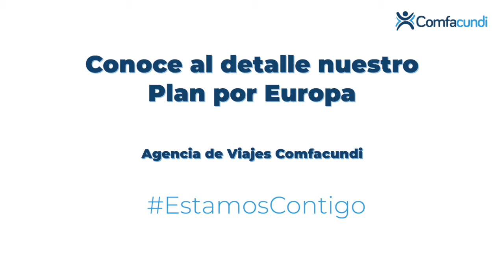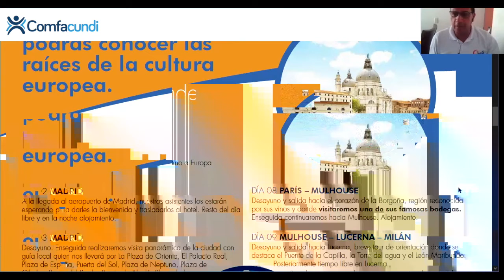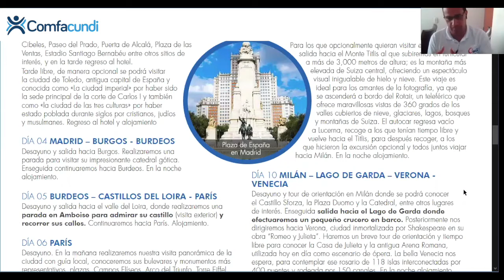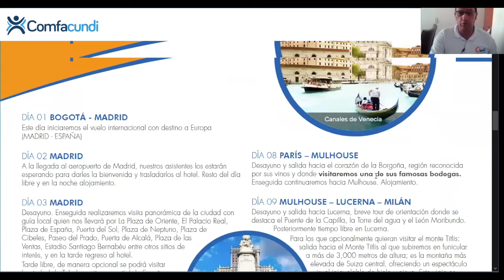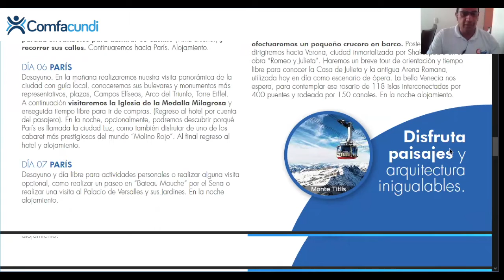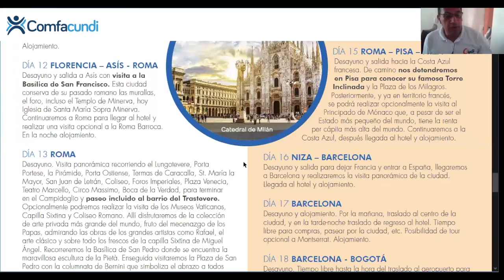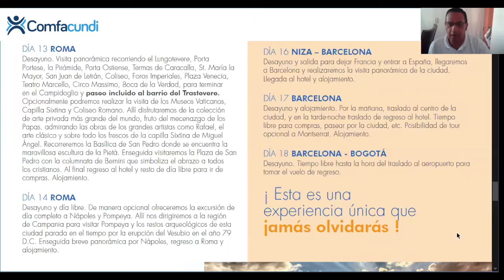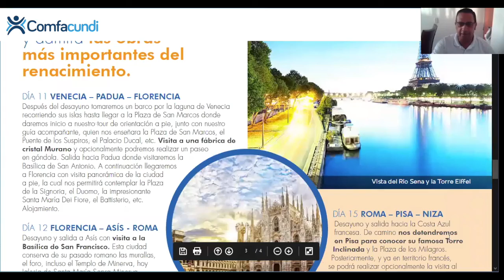Conoce los planes que tenemos para ti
¡Europa no es un sueño! con nuestra Agencia de Viajes Comfacundi podrás hacerlo realidad. Quédate y mira todo lo que tenemos para ti.